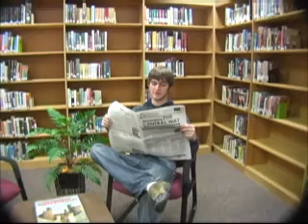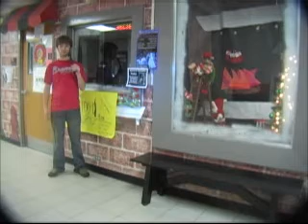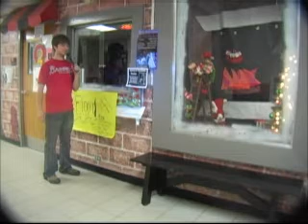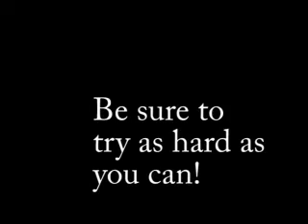A Tour of Forsyth Central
A corny video made for extra credit :D